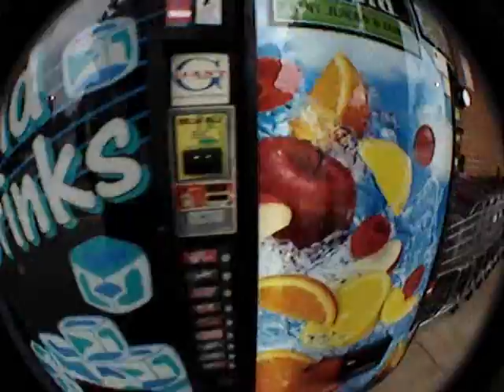hoobastank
new/old footnag, enjoy